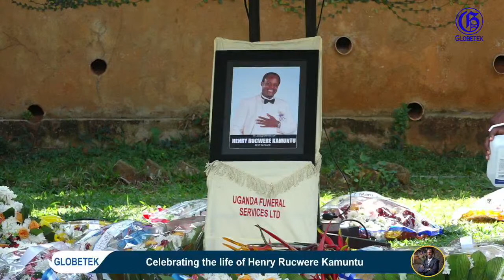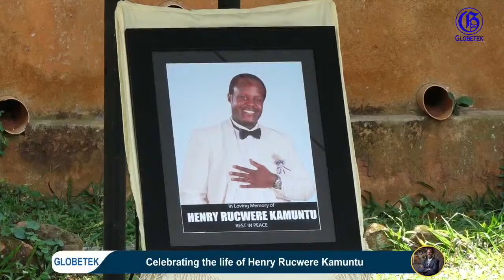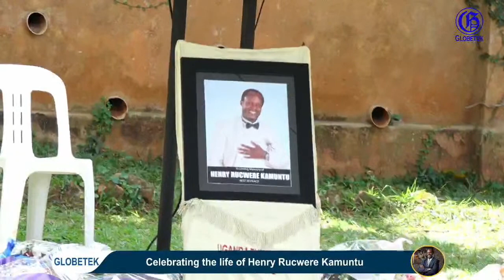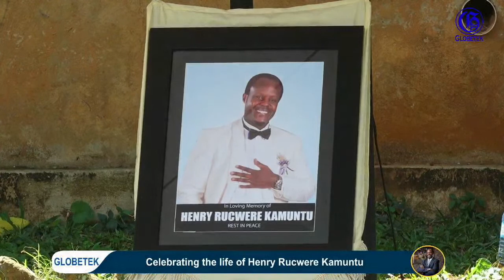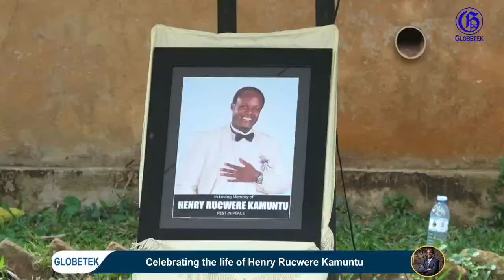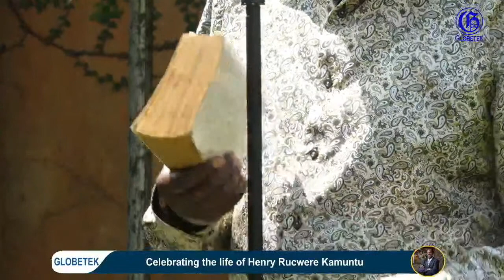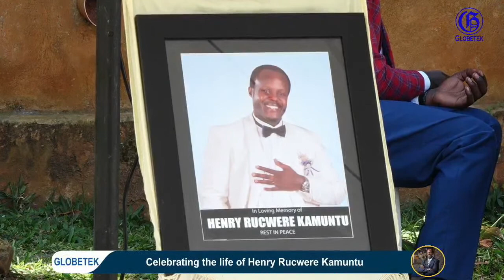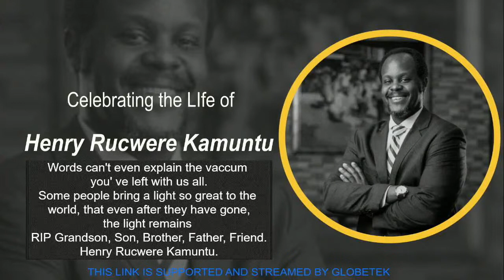Celebrating The Life Of Henry Rucwere Kamuntu